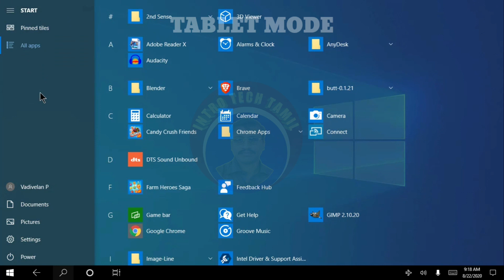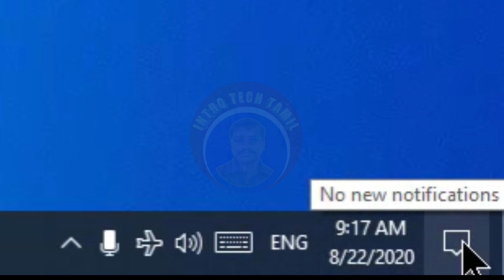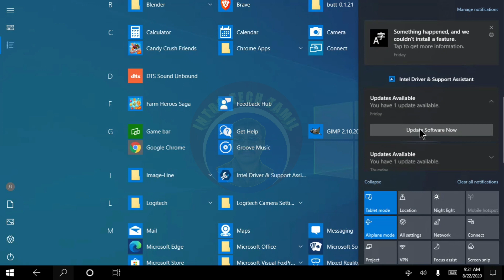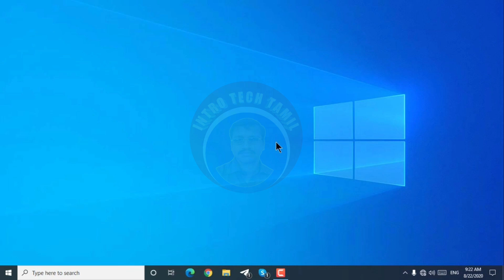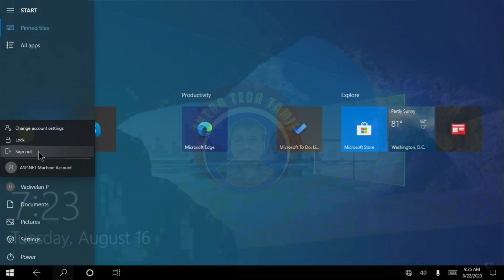windows 10 tablet mode | Desktop mode | Desktop Icons Missing | Learn Windows 10 Tamil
Windows 10 is not showing the default desktop with your normal icons and programs, this tutorial will be for you. Fix Start Button not Working in Windows 10.
windows 10 tablet mode to desktop mode.
windows 10 tablet mode off.
windows 10 tablet mode on.
How to Fix Desktop Not Showing Issue in Windows 10 Laptop & PC
How to Fix Windows 10 Desktop Icons Missing. Windows 10 - Show Desktop Icons, Hide Desktop Icons, Restore Desktop Icons
Windows 10 desktop mode and tablet mode
Win 10 switch between Desktop mode Tablet mode Start Menu Start Screen
How To Disable Or Enable Tablet Mode On Windows 10 Laptop and desktop.
windows 10 not working start menu
windows 10 problem solved

2. TN State Govt Offline Payroll Software setup 9 1 Download and Install Method Treasuries Department.

in this video we will see how to fixed a problem

in which desktop icon disappear in windows 10...
first see the problem...

so we cannot find the desktop...

so lets see how to fixed it...

actually this is not a problem..but it is a feature of windows 10...

our windows is now in tablet mode.
thats why desktop not appear here...see how to change the mode into desktop mode...see...

so now we are successfully changed
into desktop mode.

இது இன்ரோ டெக் தமிழ் குழு.

தொழில்நுட்பம் சார்ந்த தகவல்கள் இங்கு பகிரப்படும். கணினி, கைபேசி, தொழில்நுட்பம் சார்ந்த சந்தேகங்களை INTRO TECH TAMIL குழுவில் இணைந்து கேட்டு தெரிந்து கொள்ளலாம்.